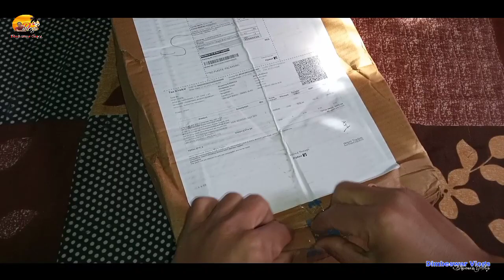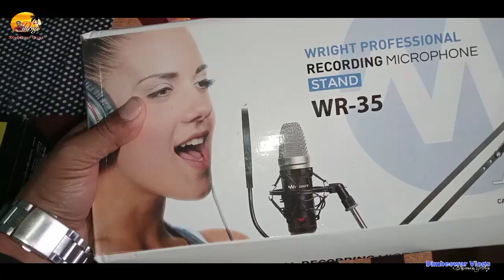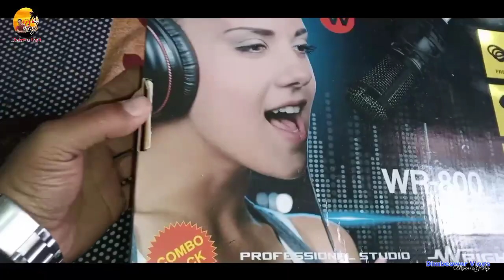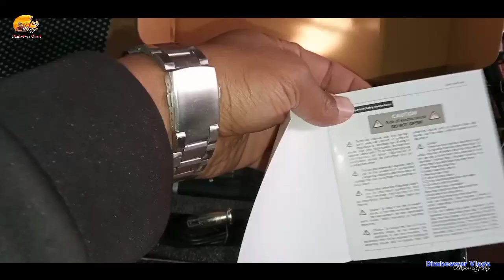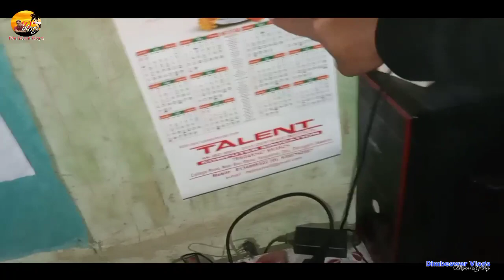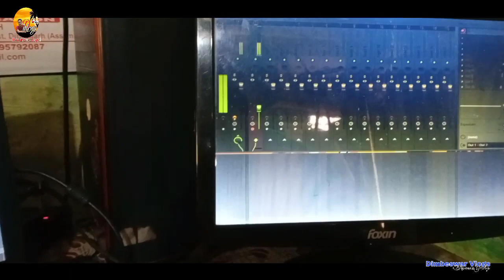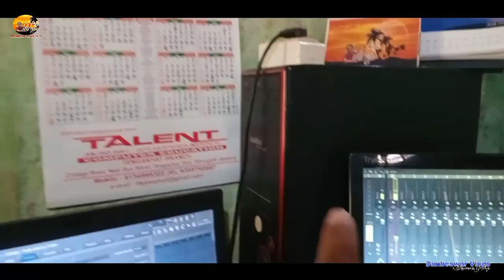Finaly আহিগল/Wright WR 12 audio interface/unboxing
Welcome to my channel Dimbeswar Vlogs. mur video bur jodi say vall lage please like, comment, and share koribo. aru subscribe koribo napahoribo aru kakhote thoka bell icon tu prace kori all koribo, mur hokolu video notifications pay thakibo.

DIMBESWAR GOGOI from Dibrugarh Tengakhat (ASSAM)
===JOY AI AKHOM ===